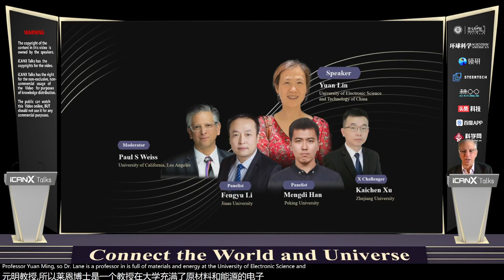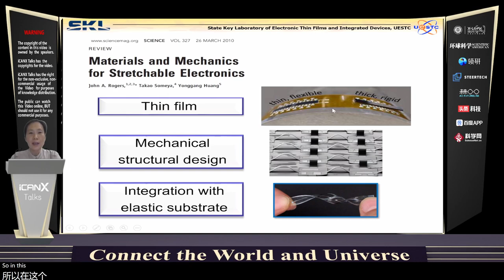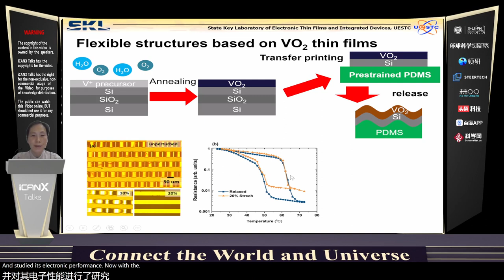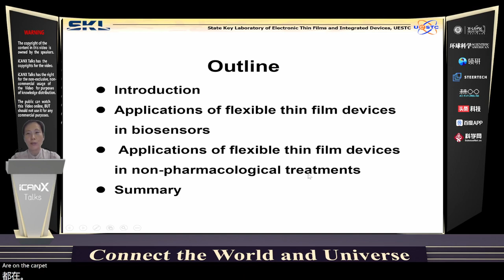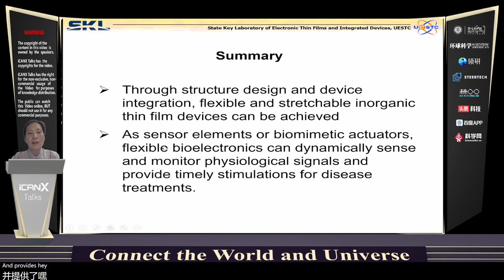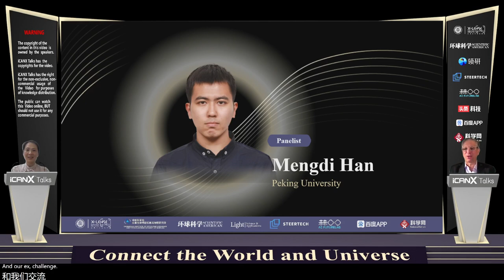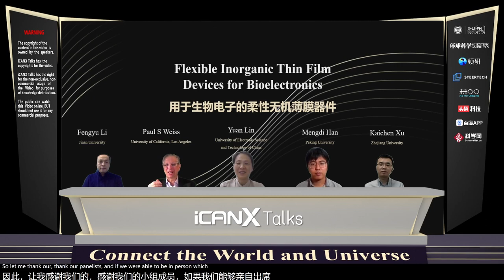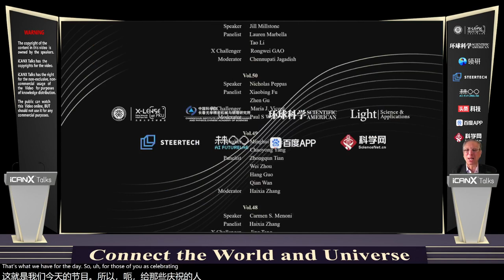Vol 71 Flexible Inorganic Thin Film Devices for Bioelectronic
Yuan Lin